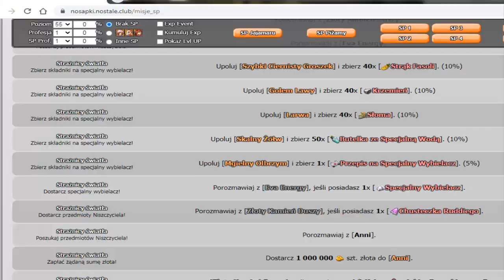Nostale Belial - Nowy serwer #1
♦Dzisiaj odcinek z nowego serwera Beliala. Wystartował 7 dni temu I aktualnie na nim sobie gram. Zobaczcie jak sie tam rozwija moja postac!

Dla was to tylko sekunda a mi pomoże dotrzeć do większej ilości osób!Siemanko!

Song: SKIRK - One More Night